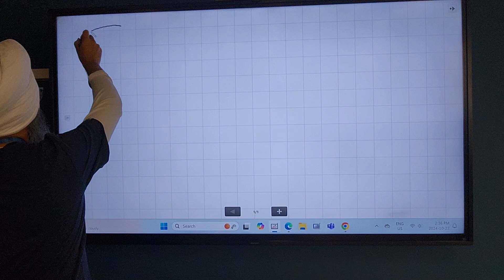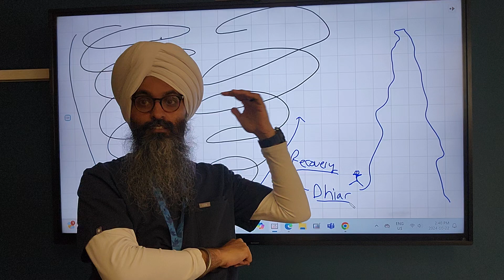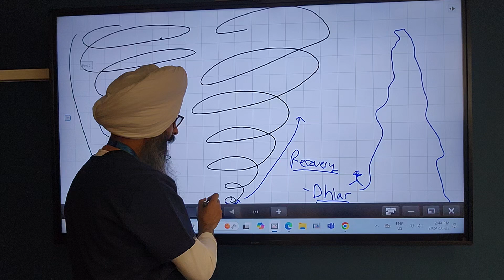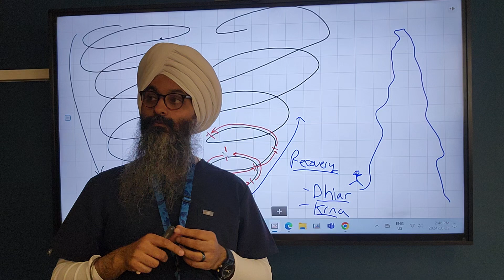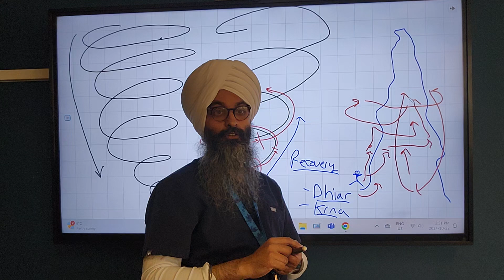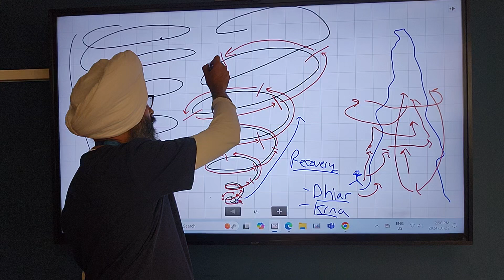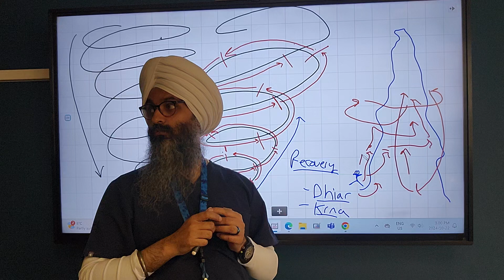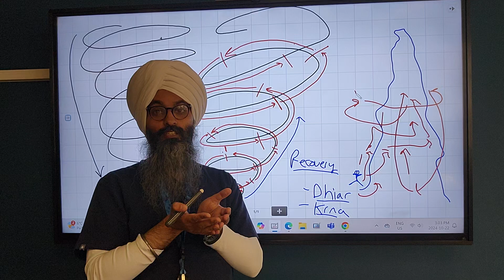Recovery di Journey Kimme Hundi Hai (How journey happens in Punjabi)